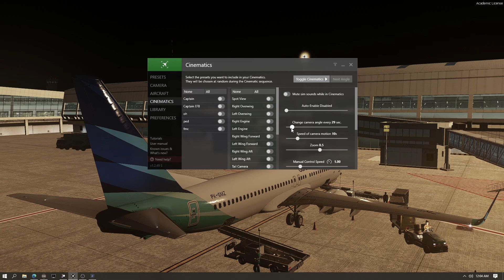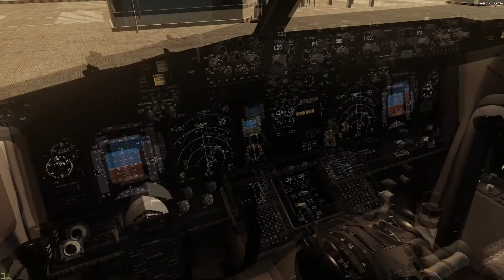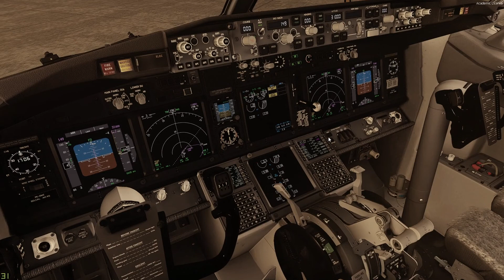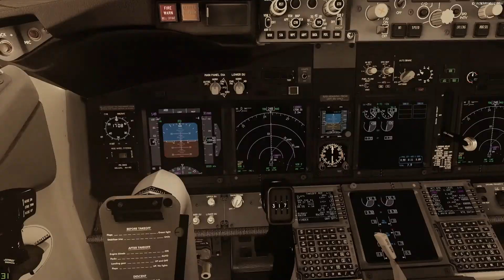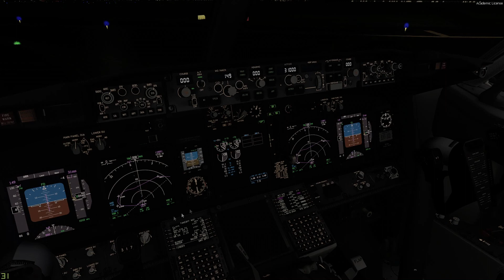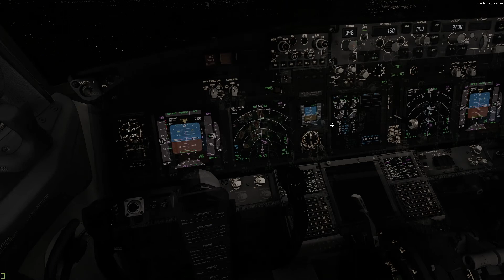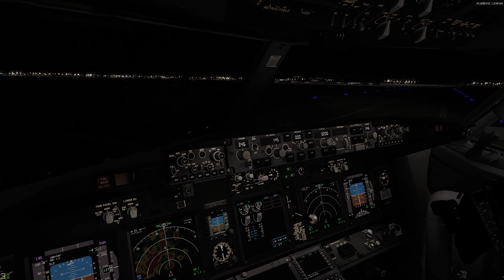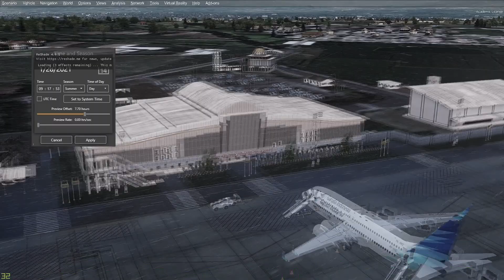p3d v5.1 hf1 | pmdg ngxu | nyoba t16000m fcs flightpack | full flight Jakarta-Malang Indonesia 2020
nyoba t16000m yg sudah di unboxing kemaren brooo...skalian coba immersive audio dan new scenery malang dari suroboyo sim...

MOHON MAAF KALAU SAYA MEMBANDINGKAN DEVELOPER SCENERY...jangan dimasukan ke hati hanya pendapat pribadi...thank you

Addon yg mungkin dipertanyakan (jangan tanya cara installnya) :
- PMDG NGXu :

SPEC PC :
i7-7700k
GTX 1070
16GB RAM
SSD

Thrustmaster T16000M FCS Flight Pack